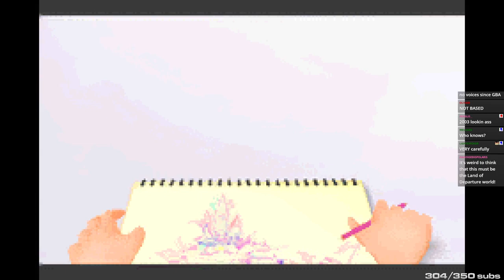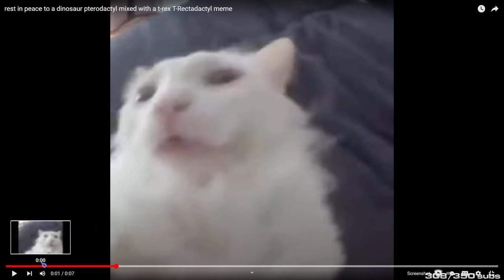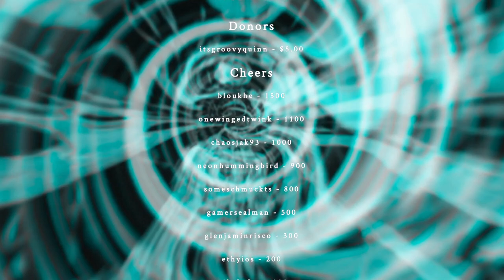GBA Chain of Memories - Day 1